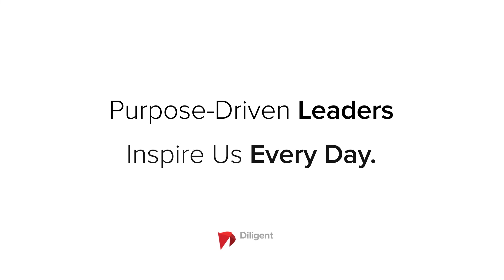Stories from Incredible Leaders: Ellen Glasgow - "How to Connect and Inspire Your Team"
Ellen Glasgow is the regional vice president of sales at Board Effect, a Diligent Brand. Ambitious, creative and resourceful are three words she would use to describe herself. These traits allow her to lead effectively and influence her team to meet its mission. The driving force behind her involvement with leadership is the desire to inspire. Working with mission-focused organizations allows her to stay close to her purpose.